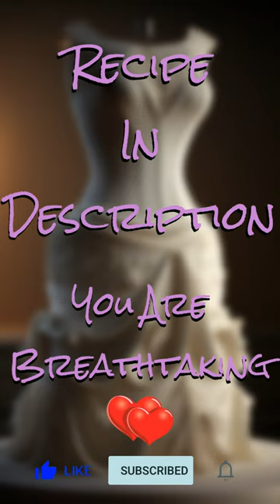Oh Wow!Bring Your Love Story to Life with a Cake Shaped like a Wedding Dress!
Whether you're a beginner or a seasoned baker, our channel is the perfect place for you to learn new recipes, techniques, and tips to make your baking creations even better. Join us as we share our passion for baking with you and guide you through the process of creating delicious cakes and cookies that will impress your friends and family. From classic favorites to trendy new ideas, our channel has something for everyone. So grab your apron and let's get baking together! Ingredients:
• 6 8-inch round cake layers (your preferred flavor)
• 12 cups of buttercream frosting
• Cake board
• Cake dowels
• Fondant (white, ivory, or the color of your choice)
• Fondant smoother
• Rolling pin
• Piping gel
• Modeling tools
• Edible pearls or beads

Instructions:
1. Bake six 8-inch round cake layers according to your preferred recipe and allow them to cool completely.
2. Using a serrated knife, level each cake layer and trim the edges to create a more rounded shape that resembles a wedding dress.
3. Place a 10-inch cake board on a flat surface and secure it with a small amount of buttercream frosting.
4. Place the first cake layer on the cake board and use a spatula to spread a generous layer of buttercream frosting on top.
5. Repeat this process, adding each cake layer on top of the other and covering each layer with buttercream frosting until you have a tall cake shape that resembles a wedding dress.
6. Insert cake dowels into the center of the cake to provide support and prevent the cake from collapsing.
7. Chill the cake in the refrigerator for at least 30 minutes to allow the buttercream to firm up.
8. Roll out white or ivory fondant to a thickness of about 1/4 inch on a clean and dusted surface. Make sure it's big enough to cover the entire cake.
9. Carefully drape the fondant over the chilled cake and smooth it out using a fondant smoother. Trim the excess fondant with a sharp knife.
10. Use a small amount of piping gel to attach any additional fondant details, such as sleeves or a veil.
11. Use modeling tools to add any additional details to the fondant, such as buttons or lace patterns.
12. If desired, add food coloring to fondant to create a custom color.
13. Finish the cake by adding edible pearls or beads to add texture and sparkle.
14. Refrigerate the cake until it's time to serve.

Your 3D sculpted wedding cake in the shape of a wedding dress is now ready to be displayed and enjoyed!

baking g#cake s#cookies dessert s#Sweet treats#recipe tutorials#easy baking#home baking#From scratch#creative e#fun n#delicious s#yummy y#homemade e#oven#mixing g#Whisking#decorating
g#icing g#sprinkles chocolate e#vanilla a#fruit t#nutella s#butter r#sugar r#flour